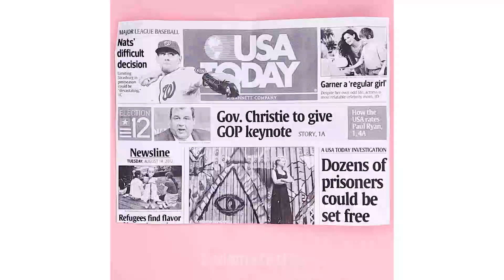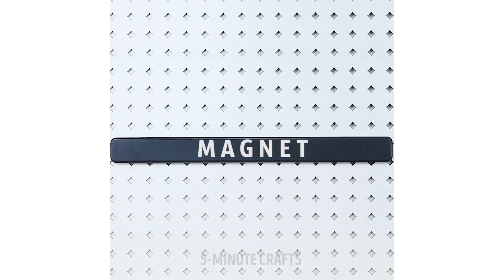37 TRUCOS PARA EL HOGAR TOTALMENTE BRILLANTES